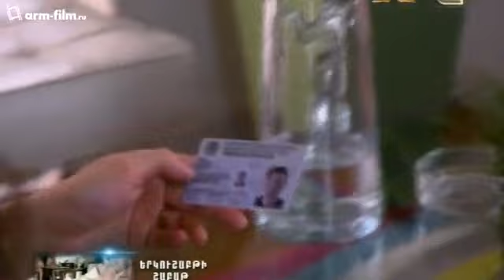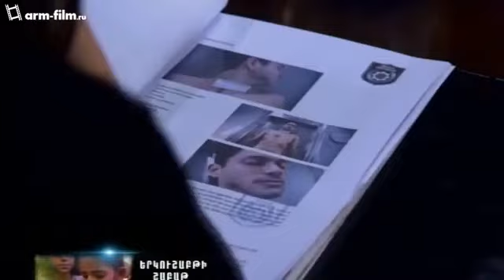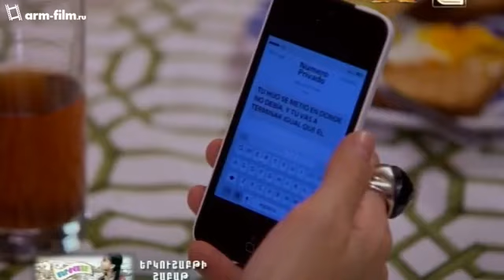Vuelve Temprano - Capítulo #6 - / armeno /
Copyright to Imagen Television